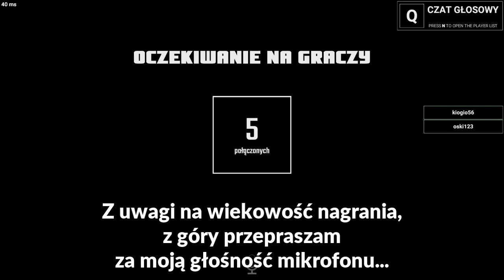SCP: Secret Laboratory (lipiec 2019) - Mini-gry #25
Nagranie z 2019, może kiedyś jak nie będzie możliwości wstawienia czegoś bardziej "profesjonalnego", to odkopię jeszcze coś :P Reszta filmów w produkcji, a tak to możecie mnie zobaczyć na streamach na @StreamerzyLw.

★Wystąpili★

★SocialMedia★